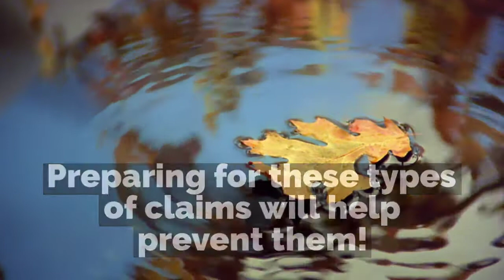Top 8 Claims that frequent every Fall season!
Seasons may change, but the insurance claims tend to stay the same!  Which insurance claim do you see happening the most every season?

Established in 1976, Lakeview Insurance Agency serves individuals, families and businesses in Illinois, Wisconsin, Indiana and Michigan. Located in Chicago’s Lakeview neighborhood, our company is led by its founder Charles (Chuck) Stewart.

An independent insurance agency, we represent more than 30 top insurance carriers for all risk management needs. We provide clients with auto insurance, home insurance, life insurance, and business insurance.